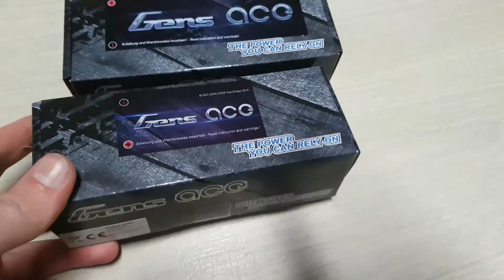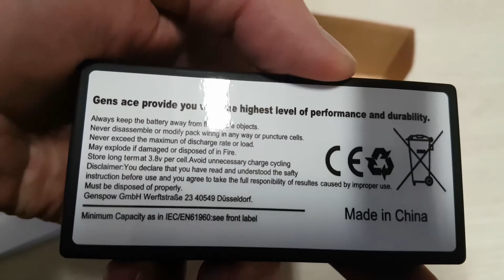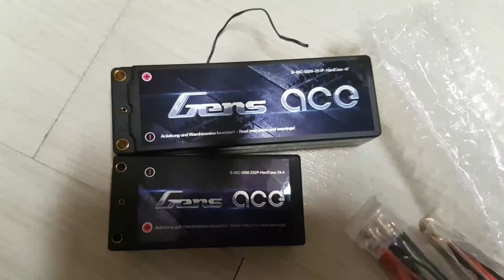Gens Ace Lipo Unboxing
Hier zeige ich euch mal meine neuen Lipo´s.

HK MODELLBAU HAT NICHTS GESPONSORT ODER SONSTIGES, ICH BESTELLE NUR GERNE DORT. (: